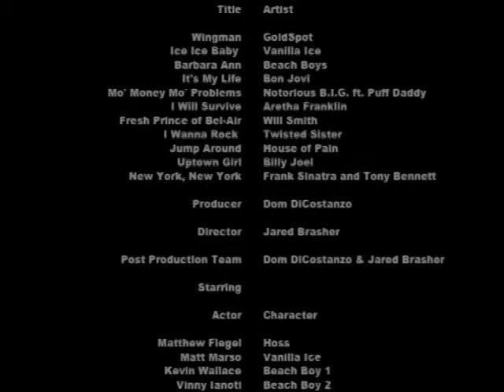Hoss, I Need to Dance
This compilation of music videos includes videos from:
Goldspot - Wingman
Vanilla Ice - Ice Ice Baby
Beach Boys - Barbara Ann
Notorious B.I.G. ft. Puff Daddy - Mo' Money Mo' Problems
Aretha Franklin - I Will Survive
Will Smith - Fresh Prince of Bel-Air
Twisted Sister - I Wanna Rock
House of Pain - Jump Around
Billy Joel - Uptown Girl
Frank Sinatra and Tony Bennett - New York, New York